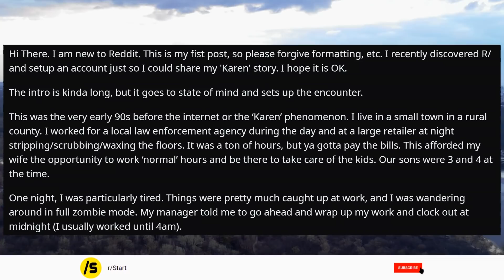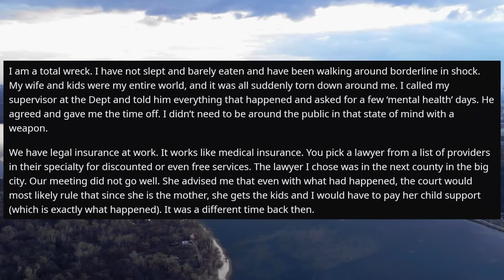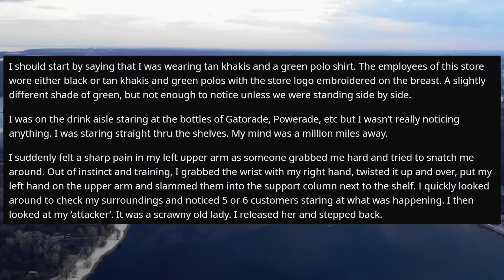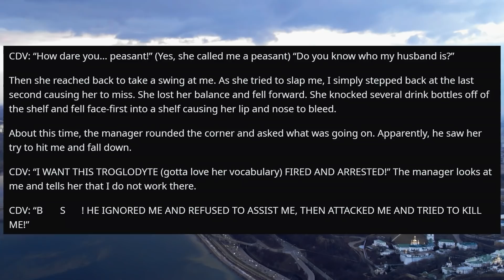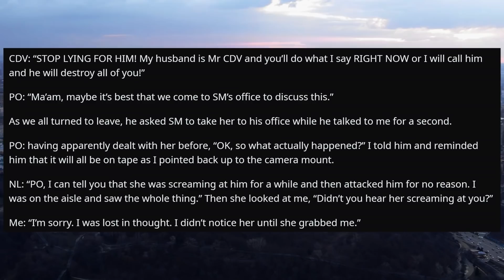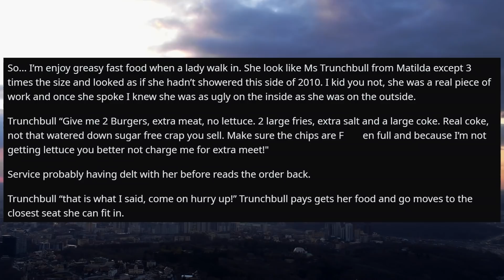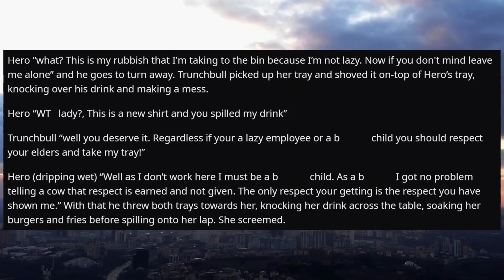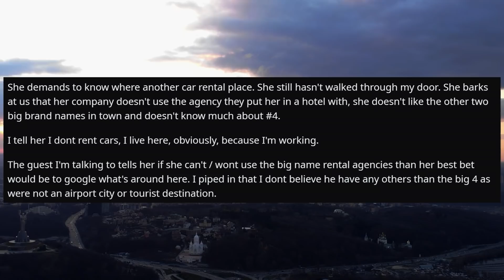r/ I Dont Work Here Lady - Do you know who my husband is? I WANT THIS TROGLODYTE FIRED!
r/IDontWorkHereLady - I Got My Supervisor, Who Got My Manager, While Employee Kicked The Ladies Out
Welcome to r slash I Don’t Work Here Lady! Where we share stories about folks that are mistaken for employees by irate customers.

And today’s stories are from subreddit  r/IDontWorkHereLady